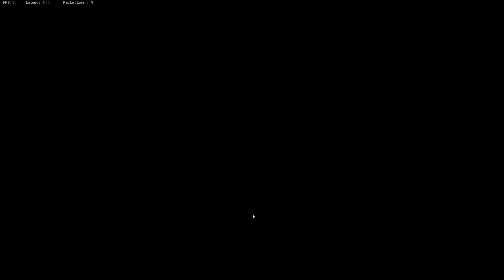CoD - mega rak, kun blokne turka a vs pralesni liga